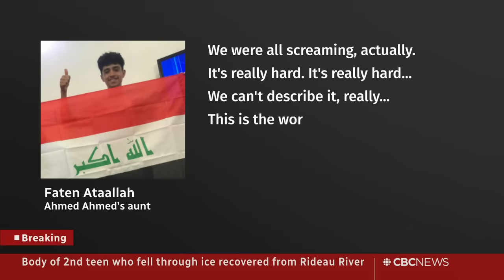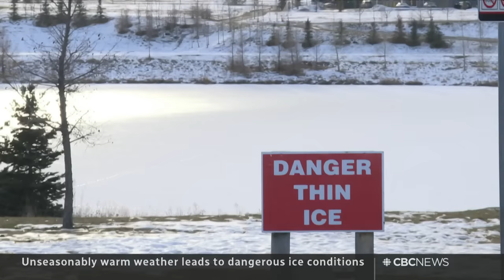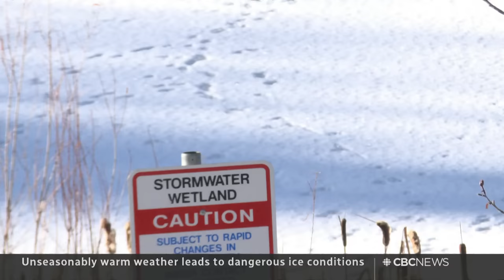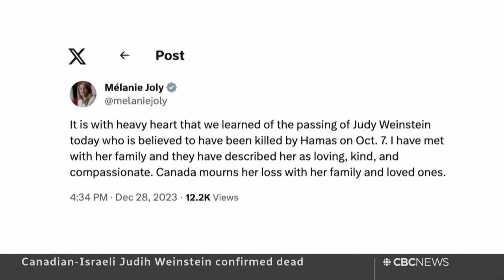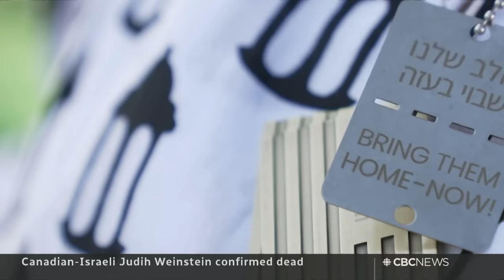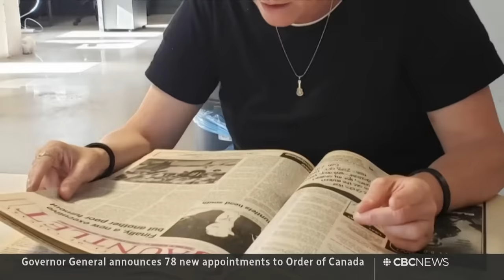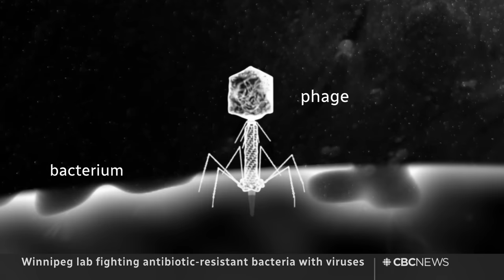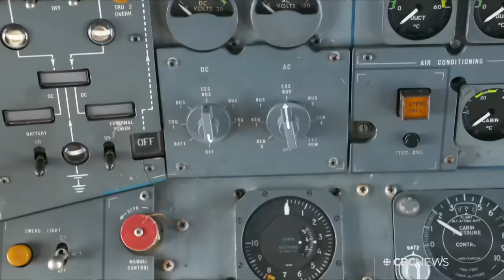CBC News: The National | Teens drowned in Ottawa's Rideau River after falling through thin ice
Dec. 28, 2023 | The bodies of two teens have been recovered from Ottawa's frigid Rideau River after they and two other friends fell through thin ice. Striking Quebec public sector workers reach a deal with the province. Plus, At Issue on who is Canada's most honest politician.

00:00 The National for Dec. 28, 2023
00:47 Second teen's body recovered from Rideau River
03:35 Thin ice on Canadian waterways
05:25 Quebec public sector worker deal
07:58 Judih Weinstein confirmed dead
10:28 Hezbollah and Israel exchange fire
10:54 Maine strikes Trump from primary ballot
13:25 California storm surge
13:52 Storm Garrit damage
14:36 N.W.T. hard landing
17:29 CP athletes of the year
18:22 78 new appointees to the Order of Canada
19:04 Turning vinyl green
22:19 BlendJet 2 blender recall
22:45 Fighting drug-resisten bacteria with viruses
25:44 At Issue | Most honest politician
29:25 At Issue | Best way to battle fake news
32:33 At Issue | Regulating oil companies
36:45 At Issue | Anti-LGBT rhetoric in politics
40:04 At Issue | Possibility of 2nd Trump presidency
43:12 12 Days of The Moment | #4